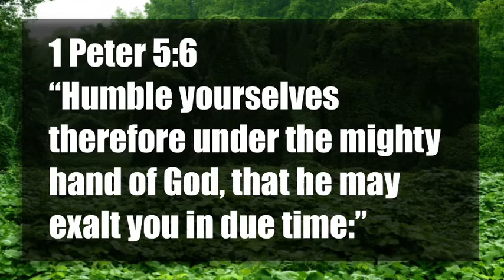LEGACY#15–Invasive Results From Bad Decisions